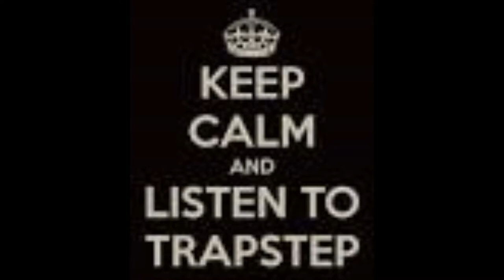Aero chord-Shooting starsHD (CLEAR BASS BOOST) free download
bass boosted by me.